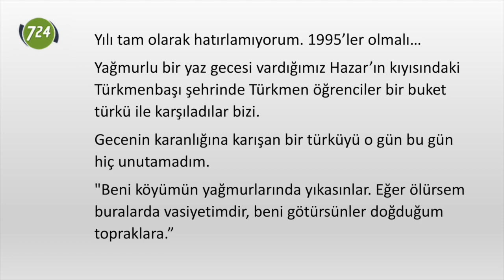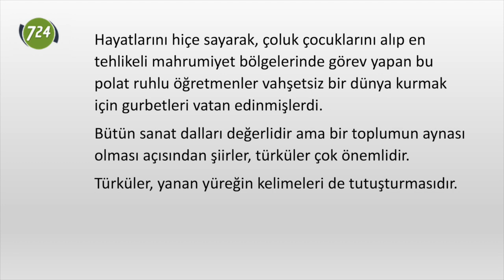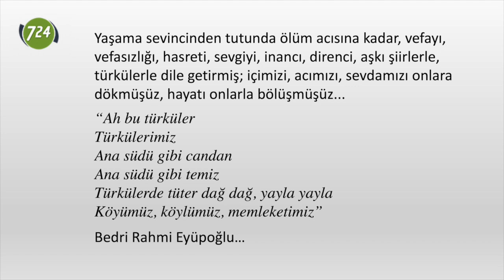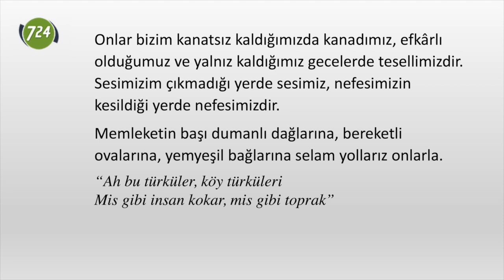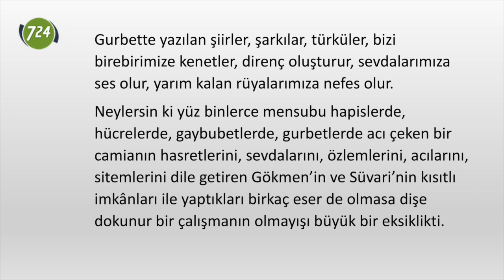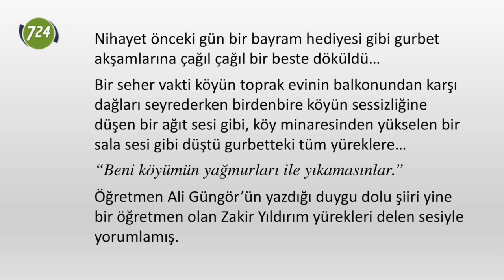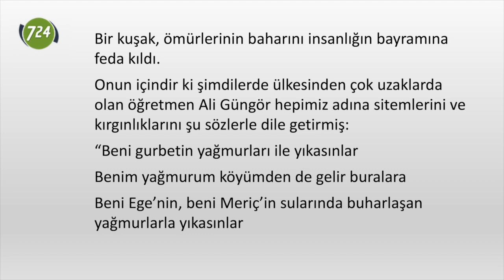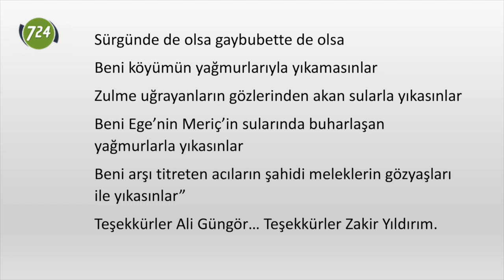Beni gurbet yağmurlarında yıkasınlar [Harun Tokak]